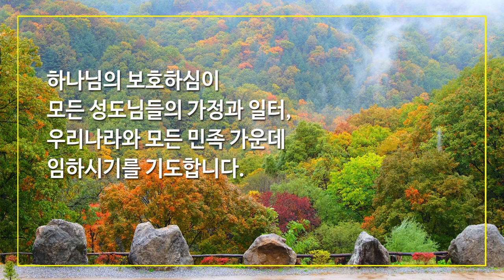10월18일 주일예배, 조병호 통박사 채널을 통해 함께 드리겠습니다.